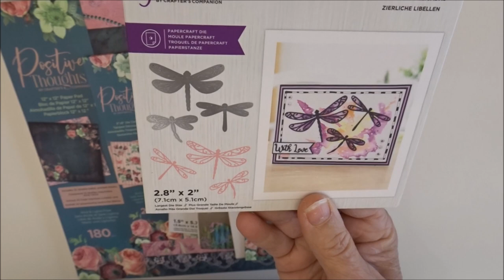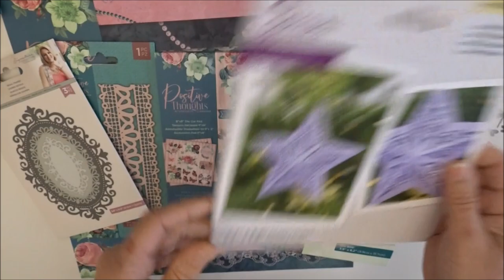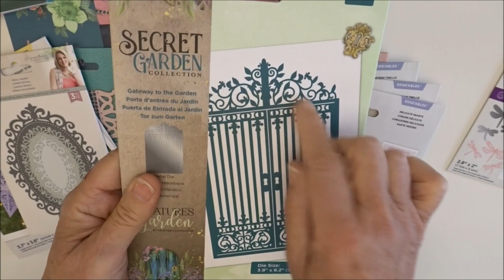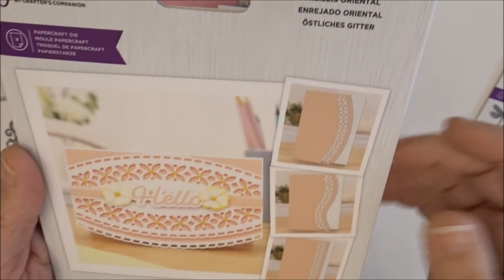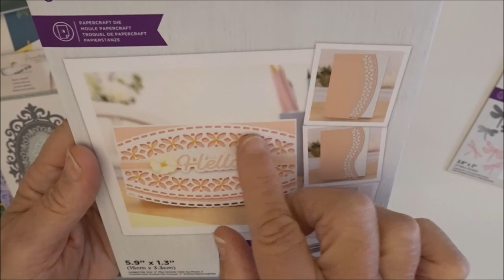Nouveautés boutique : Dies collection "Positive Thoughts"